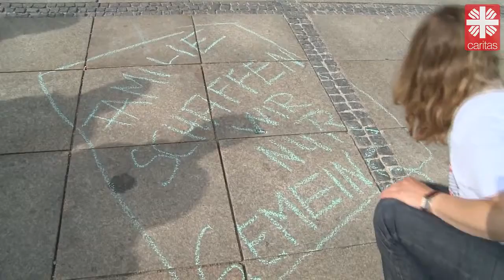Caritas Family Flash 2013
Wir fordern Zeit und Anerkennung für Familien

Am 28.06.13 fand um 17 Uhr der Family Flash der Caritas in der Münchner Fußgängerzone statt. Die Caritas fordert mit dieser spontanen Aktion bessere Rahmenbedingungen für Familien!